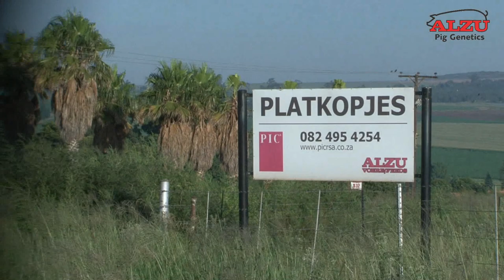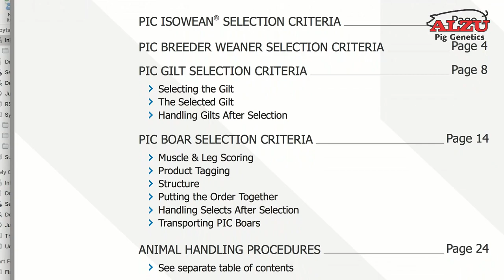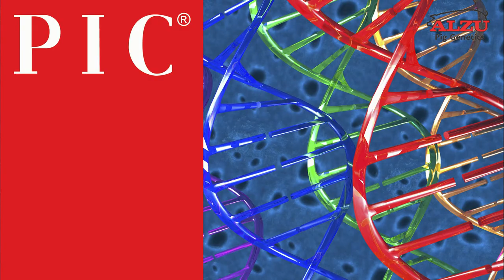PIC South Africa (2017)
As a global genetic company, PIC South Africa explains how we fit into the  South African pig industry with more information on our genetic farms, genetic program and technical services. We pride ourselves in delivering the world's best genetics and services. (2017)